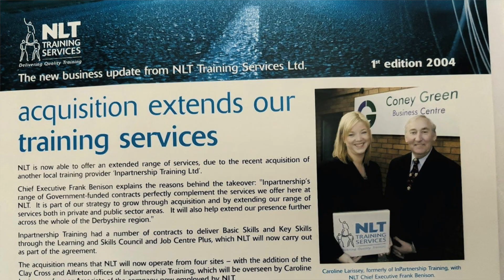a-training | Licensed to Inject Podcast | Ep.7 Caroline Larissey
Hear our CEO, Chris Wade, in conversation with the powerhouse Chief Executive of NHBF, Caroline Larissey. They're diving deep into the world of aesthetics, discussing crucial regulation topics, and sharing Caroline's inspiring journey to leadership.

Use this code! - AESTH2024

Book your course now - a-training.co.uk